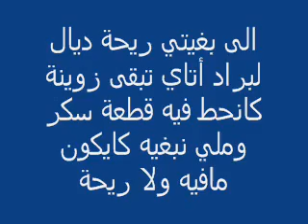نصائح ذهبية للمطبخ